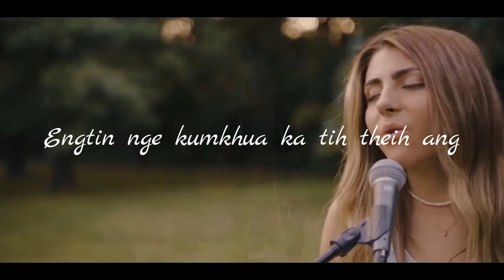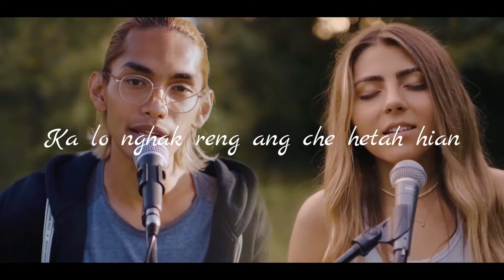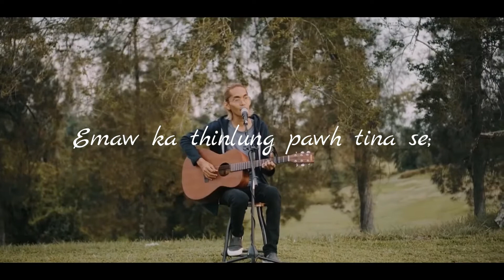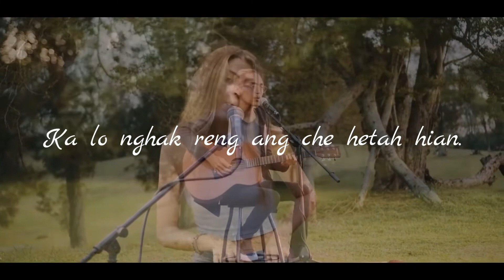Right Here Waiting - Mizo Lyrics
Famkim loh tak in ka rawn let ling ve a a kim lo deuh maw a fuh lo lai a lo awm anih pawn min lo hrethiam dawn nia.